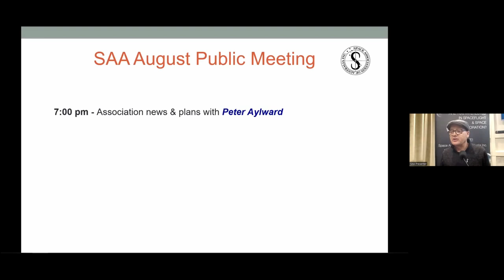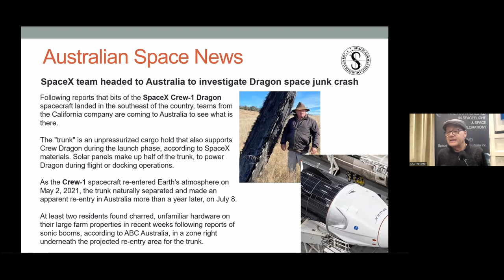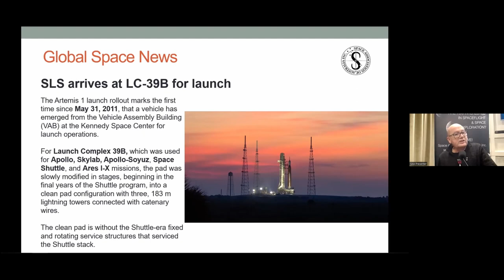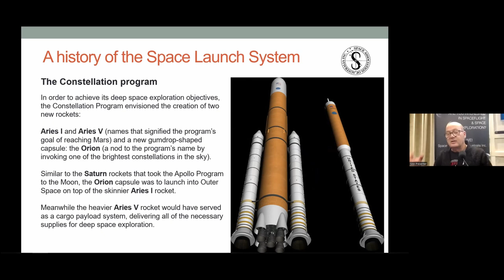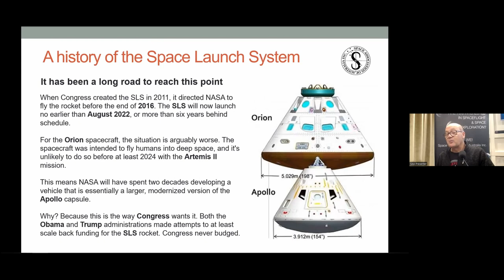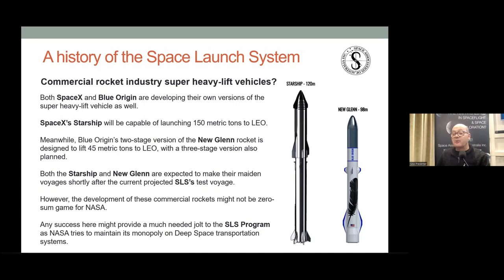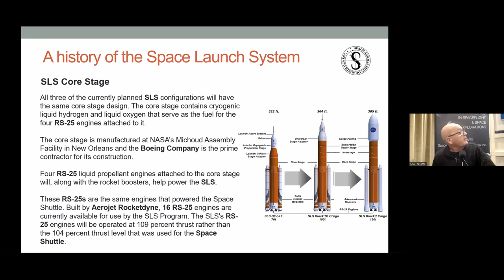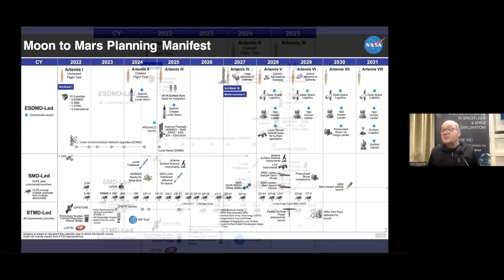August 2022 Public Meeting | Part 1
August 2022 meeting of the Space Association of Australia
- Association news & plans with Peter Aylward
- Australian space news headlines
- A history of the Artemis Program and an Artemis 1 mission preview

We meet monthly at the Golden gate Hotel in Sth Melbourne, forth Monday of the month! for full details.